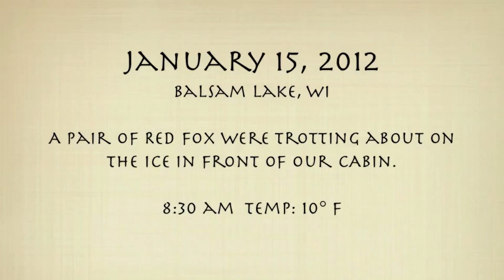RedFox1.14.2012.mov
They didn't stay long but we enjoyed seeing these two fox on the ice in front of our cabin on Balsam Lake.